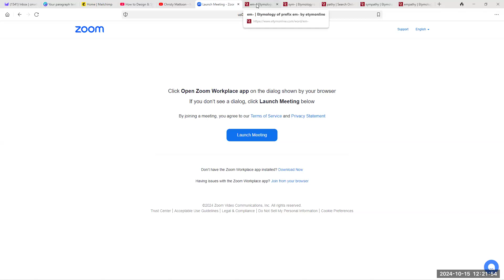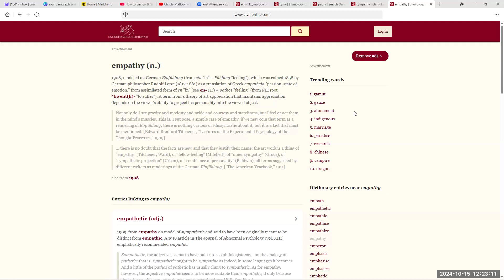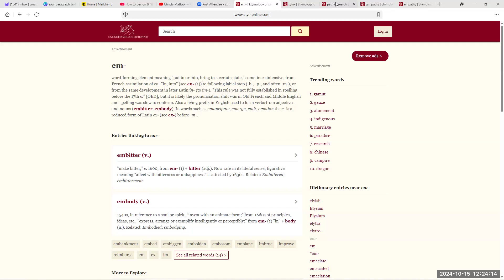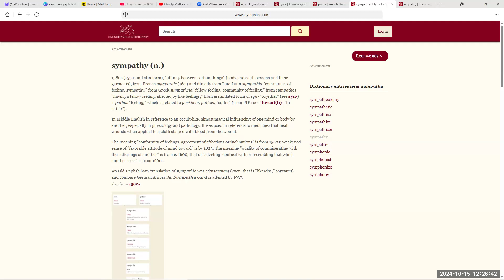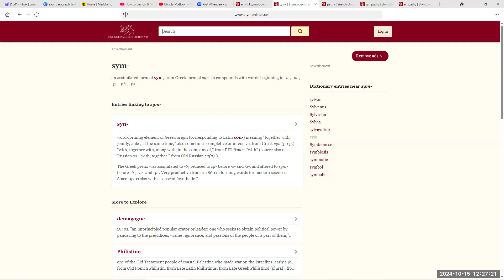How empathy and sympathy ease suffering... they DON'T! What is compassion really??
They say empathy and sympathy work with compassion- But I think that is said to through you off.
Compassion is really about seeing somebodies inner light, the truth of who they are not the suffering...
Please comment on this video if it is helpful to you!

Bio
Christy  is a cutting edge Intuitive, remote energy healer, and Energy Psychologist. She has worked with people from over 13 countries around the world including 25 US states, to aid them in deep subconscious change.
She is an Essene Mystic and a teacher of Heart Coherence.
Christy teaches you how to unlock your own subconscious & soul to create lasting changes tailored to you. Her current schedule includes giving online classes both personal and private, as well as specializing unique experiences for group coaching, workshops and masterminds. Learn more through her public YouTube channel, Mind Rewire or pick up one of her amazing best selling books on Amazon.
To email her
cmattoon1313@protonmail.c
 Her best-selling books on Amazon.
Change -Rewire your mind
and
How to combat autoimmune disease and win.